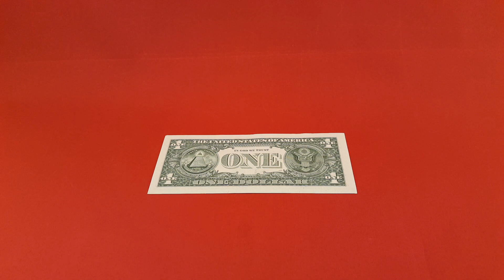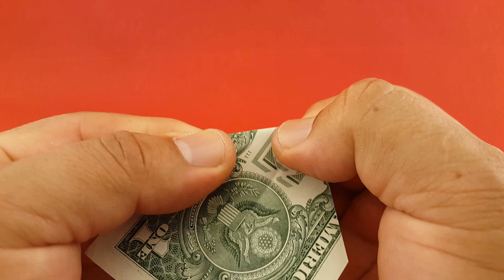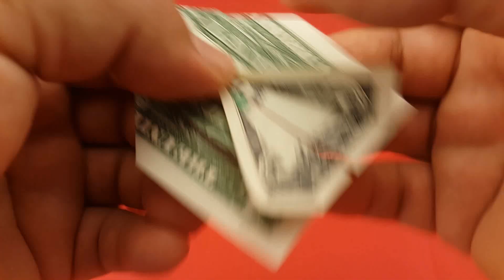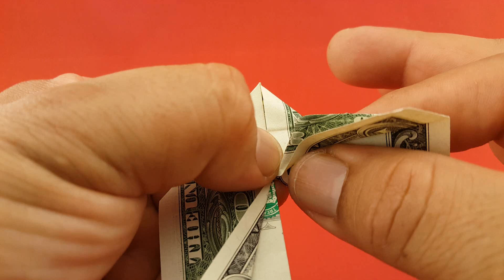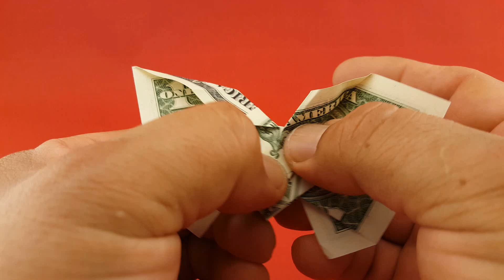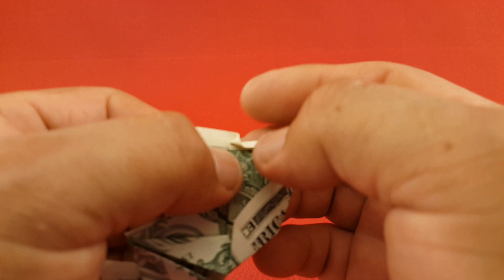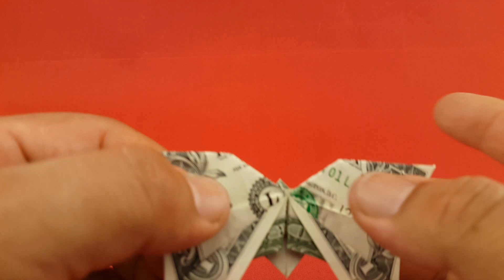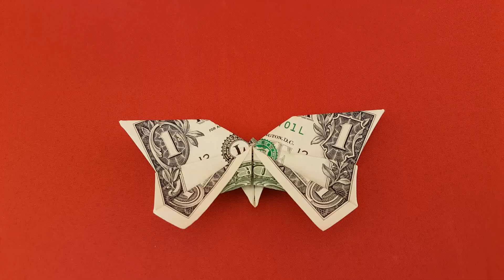MONEY ORIGAMI BUTTERFLY Tutorial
How-to make an origami butterfly out of 1 dollar bill.
I like this Dollar Bug-Gami (Origami Books) at Amazon